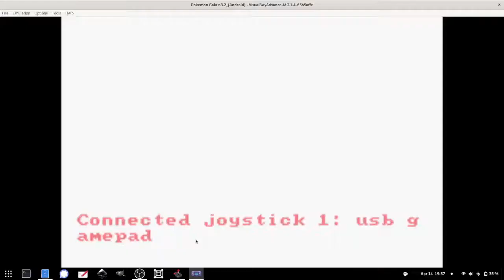Pokémon Gaia - Teaser Trailer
Coordinates: ???